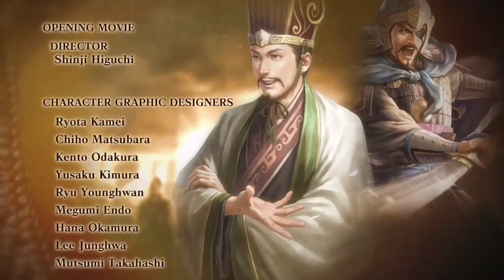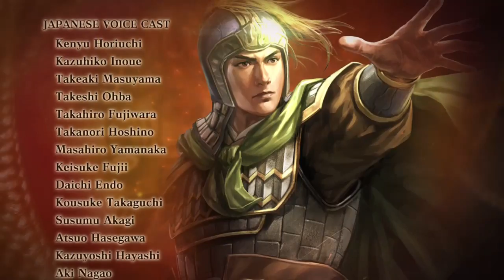Wei unites China| Let's Play Romance of the Three Kingdoms 13 part 9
Info of Emperor Wen of Wei:

Cao Pi (187 – 29 June 226), courtesy name Zihuan, was the first emperor of the state of Cao Wei in the Three Kingdoms period. He was born in Qiao (譙; present-day Bozhou, Anhui) as the second son of Cao Cao, a warlord who lived in the late Eastern Han Dynasty. However, he was the eldest son among all the children born to Cao Cao by his concubine (later wife) Lady Bian. Of all his brothers, Cao Pi was the shrewdest. Instead of focusing on academic studies or administering military affairs, he was always in the presence of court officials in order to gain their support. He was mostly in charge of defence at the start of his career. After the defeat of Cao Cao's rival Yuan Shao at the Battle of Guandu, he took the widow of Yuan Shao's son Yuan Xi,  Zhenji, as a concubine, but in 221 Lady Zhen died and Guo Nüwang became empress of Wei.

In 220, Cao Pi forced Emperor Xian, the last ruler of the Han Dynasty, to abdicate the throne to him, and he proclaimed himself emperor and established the state of Cao Wei. Cao Pi continued the wars against the states of Shu Han and Eastern Wu, founded by his father's rivals Liu Bei and Sun Quan respectively, but did not make significant territorial gain in the battles. Unlike his father, Cao Pi concentrated most of his efforts on internal administration rather than on waging wars against his rivals. During his reign, he formally established Chen Qun's nine-rank system as the base for civil service nomination, which drew many talents into his government. On the other hand, he drastically reduced the power of princes, stripping off their power to oppose him, but at the same time, rendering them unable to assist the emperor if a crisis arose within the state. After Cao Pi's death, his successor Cao Rui granted him the posthumous name "Emperor Wen" and the temple name "Shizu".

Cao Pi was also an accomplished poet and scholar, just like his father Cao Cao and his younger brother Cao Zhi. He wrote Yan Ge Xing (燕歌行), the first Chinese poem in the style of seven syllables per line (七言詩). He also wrote over a hundred articles on various subjects.